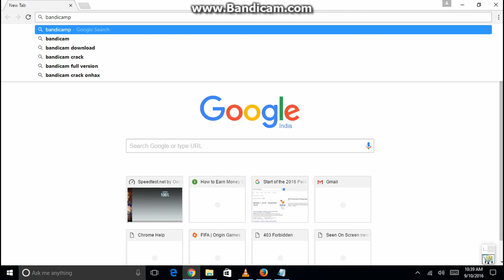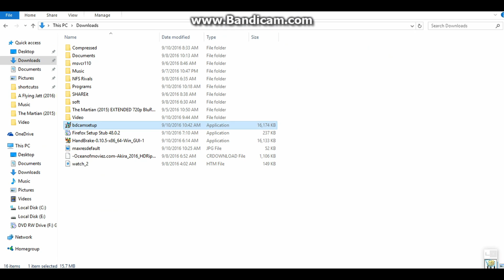how to download game and screen recording software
hey guess check this awesome video of game and screen recording
both for free.
to download this software link the website below

please press the like button and give me a confidence that i make more videos